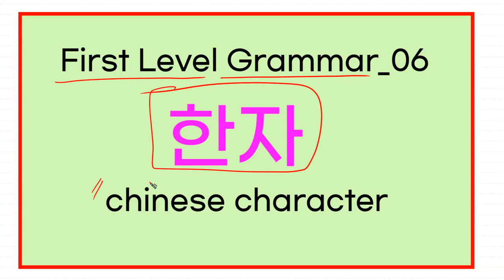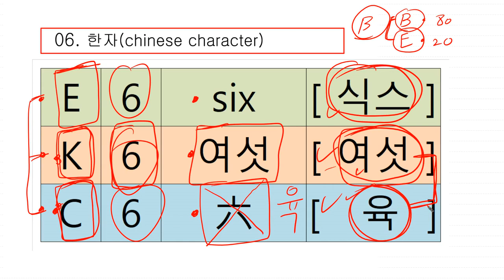06 First Level Korean Grammar | 한국어의 특징_한자(chinese character)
06 한국어의 특징_한자(chinese character)